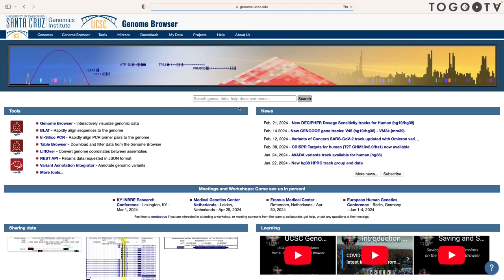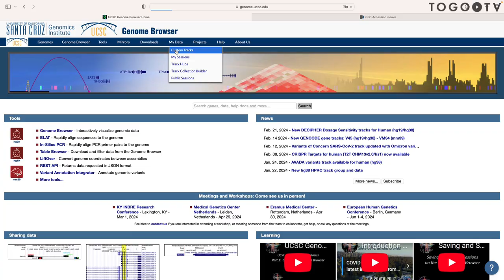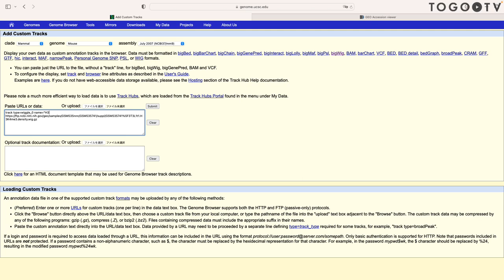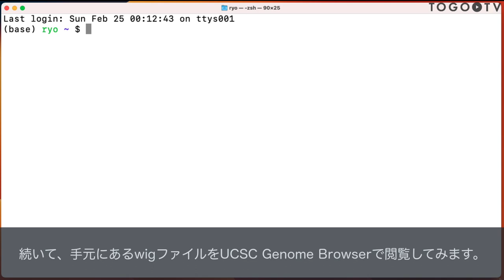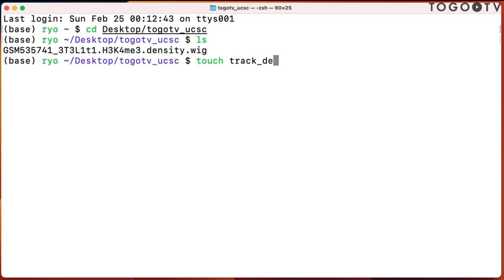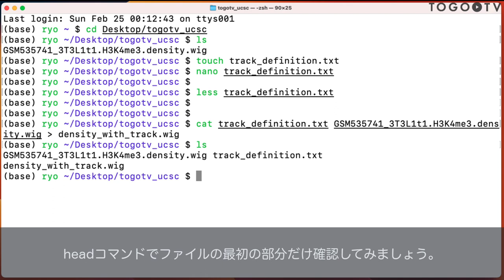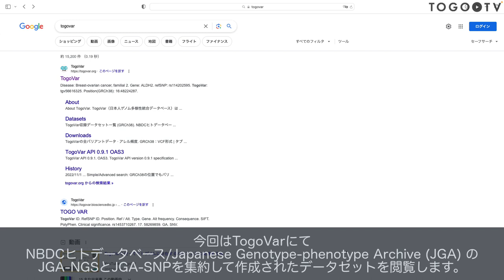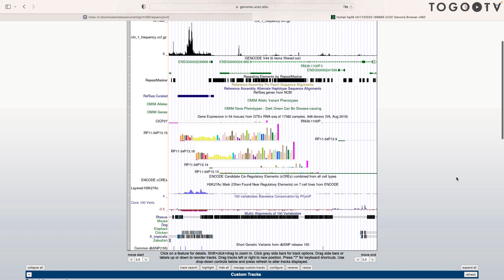UCSC Genome Browserを使ってWIG、VCFファイルをカスタムトラックとして追加する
UCSC Genome Browserは、 米国カリフォルニア大学サンタクルーズ校(UCSC)が開発、維持しているゲノムブラウザ、ゲノムアノテーション閲覧システムです。ゲノムブラウザとはアノテーション(注釈)が付加された遺伝子のゲノム上の位置やその周辺を表示するツールのことです。
今回は、自分のデータをカスタム注釈トラックとしてUCSC Genome Browserに追加し表示(Add Custom Tracks現在VCF, BED, GTF, WIG形式などさまざまなファイル形式がカスタムトラックの作成に利用できます(公式ドキュメント: Displaying Your Own Annotations in the Genome BrowserWiggle形式 (WIG形式) は、密で連続なデータを表現する形式で、GC率やChIP-Seqのデータなどを表示するためによく使用されています。また、Variant Call Format形式 (VCF形式) は、ゲノム解析で頻繁に利用されるファイル形式で、Single Nucleotide Variants (SNVs) やCopy Number Variants (CNVs) などの遺伝バリアントを記述する形式です。

0:00 UCSC Genome Browserを使ってWIG、VCFファイルをカスタムトラックとして追加する
00:10 1. UCSC Genome Browserの概要
00:50 2. WIGファイルについて
01:29 3. GEOからWIGファイルをダウンロードする
02:17 4. リンクを使ってWIGファイルを閲覧する
04:43 5. 手元にあるWIGファイルを閲覧する
08:22 6. TogoVarにあるVCFファイルを閲覧する